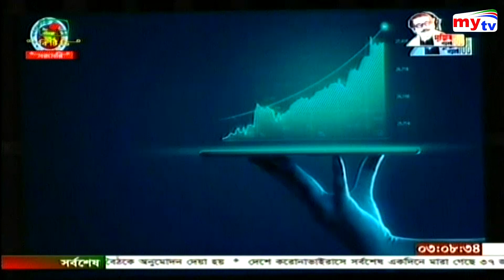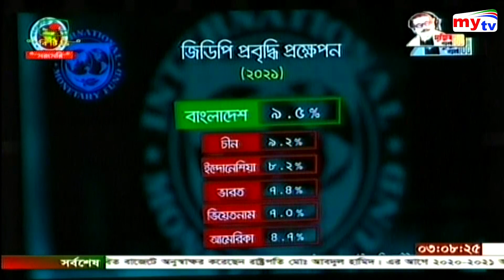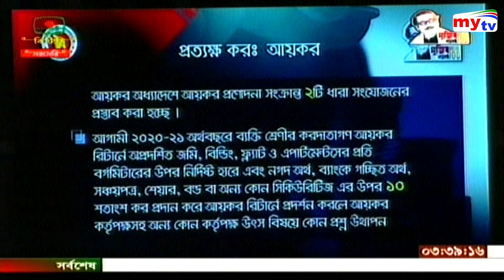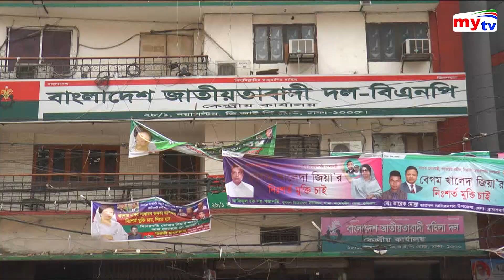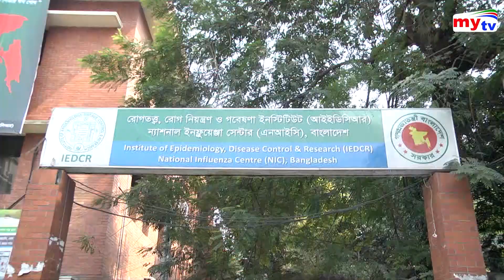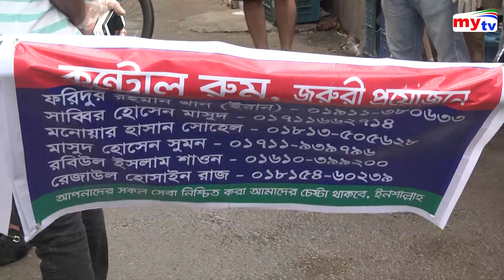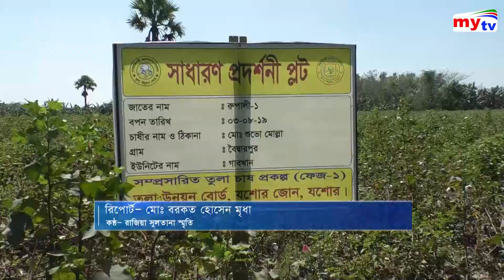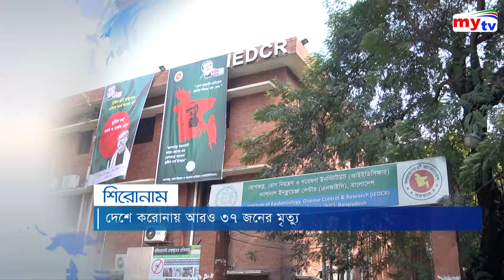Bangla News Update | 07.30 PM | 11 June 2020 | Sheikh Hasina | Coronavirus Update | Mytv